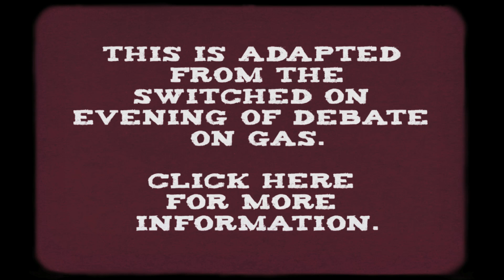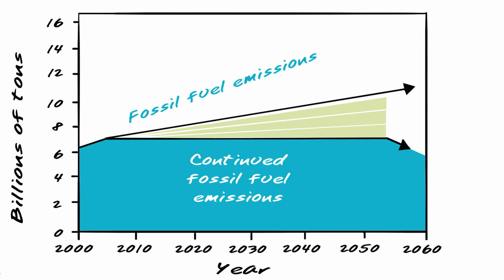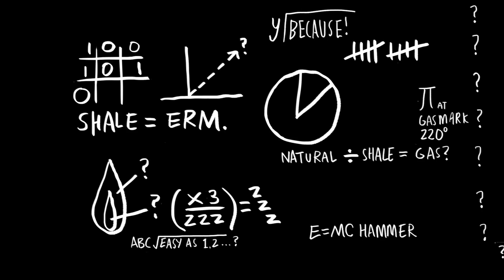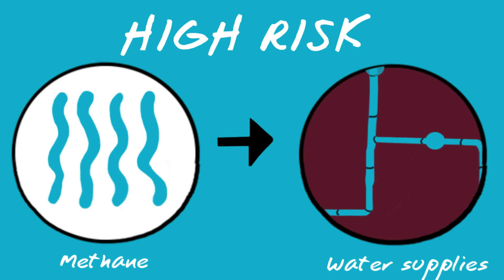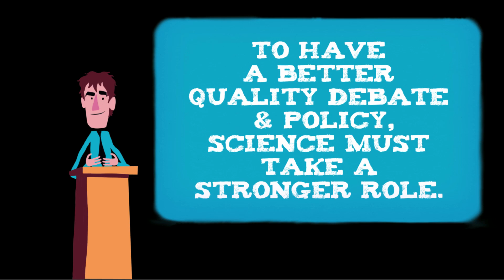Mike Stephenson: Fact, Fiction and Fracking -- iq2 Shorts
In the fifth installment of our iq2 Shorts series, Professor Mike Stephenson of the British Geological Survey looks at the facts and fears surrounding shale gas.

The animation is adapted from our Switched On evening 'A Natural Gas Revolution: Hot Air or Dose of Sanity' from October 2012 with Shell. Click on the following link to watch the event video in full.